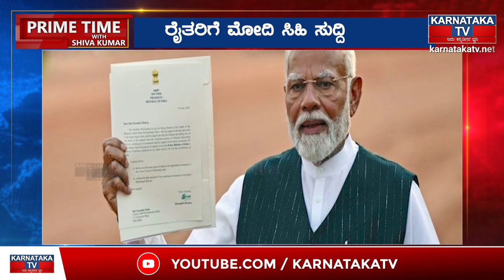ರೈತರಿಗೆ Narendra Modi ಸಿಹಿ ಸುದ್ದಿ | Karnataka TV